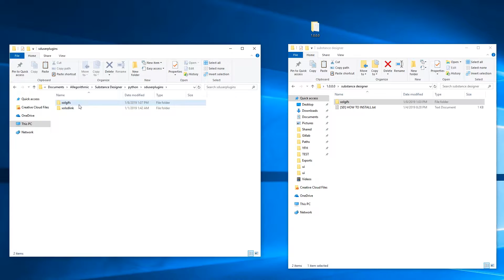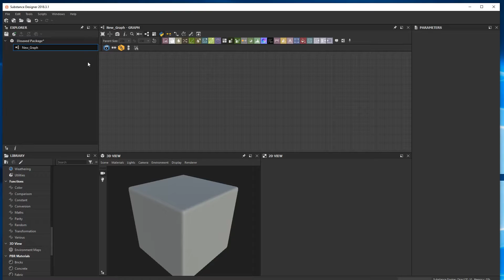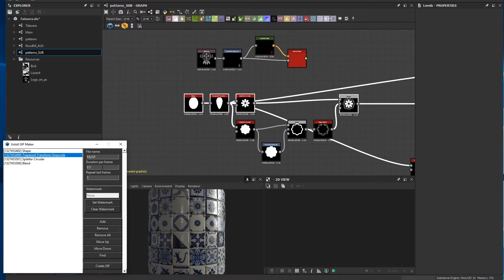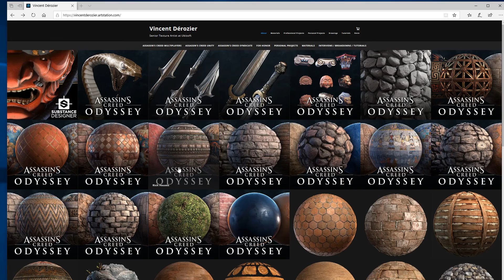[Installation & Use] Breakdown GIF Maker for SUBSTANCE DESIGNER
I just finished polishing up a tool for Substance Designer that will help me, and hopefully you as well to share the breakdowns of the materials you create in SD in the form of a GIFs.

Currently it only is Windows compatible (hopefully Allegorithmic can sole some things under the hood so I can expand it soon)

You can select which nodes of your graph you want to show and for how long, as well as add a watermark for branding purposes.

0:00 Some news/updates
0:20 Installation Guide
0:55 Breakdown Gif Maker features
1:30 Using the Breakdown Gif Maker
3:00 Adding your watermark for branding

Credits for the inspiration of this tool to Vincent Dérozier please check his awesome work and be sure you follow the amazing texturing he's been doing lately.

As always pleas don't forget your support is very important as well as that your feedback and comments help me improve and upgrade the tools I'm working on.